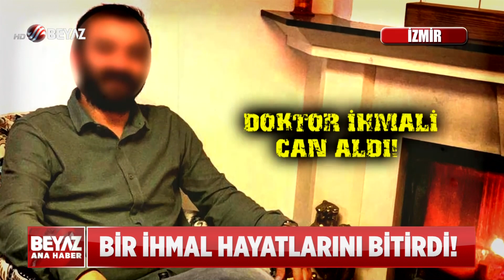BEBEK ÖLDÜ, AİLE PARÇALANDI, CEZA YOK!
İzmir Mordoğan’da aile hekimi Osman A.’nın muayene etmeden fitil verip gönderdiği 1 yaşındaki Nazlı akciğer enfeksiyonundan vefat etti. İhmaliyle minik Nazlı’nın ölümüne sebep olan Dr. Osman A. 1 yıl 8 ay hapis cezasına çarptırıldı ama mahkemede serbest bırakıldı